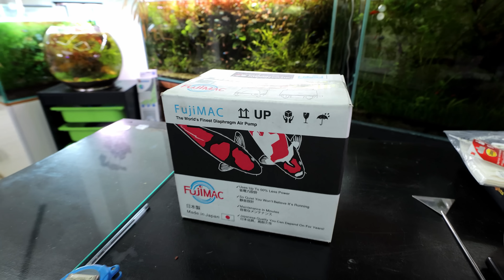FILLED!! 24 Tank Racking System: Water, Substrate and Plants (ALL IN!!)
This was not fun. I couldn't even sleep the night before 🤣

LED FLOODLIGHTS: US UK
BOWL AQUARIUMS: US UK

USA consumers purchase API products on Amazon
UK consumers purchase API products on Amazon